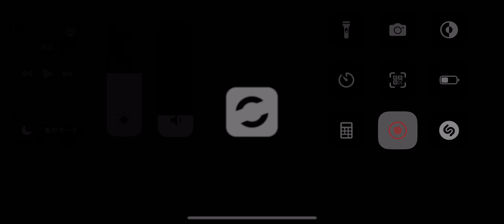リーグ上げたいな#efootball2024